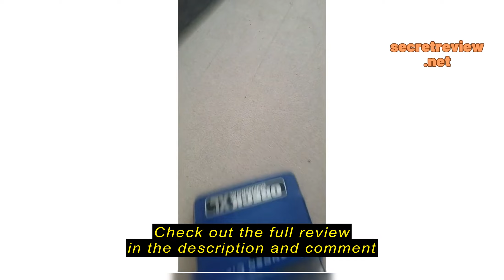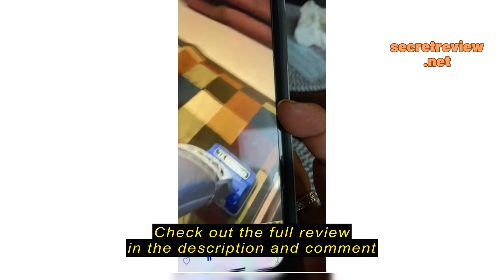Review Oreck Commercial XL Upright Corded Vacuum Cleaner, Bagged Professional Commercial Pro Grade,